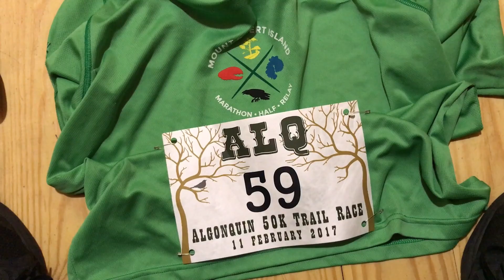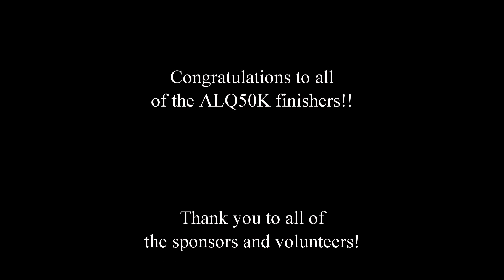Algonquin 50k Ultra Marathon - Feb 11, 2017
This video is based on some of the footage recorded during the 2017 Algonquin 50k ultramarathon in Snow Hill, MD.  I wanted it to include a little bit of everything, including everyone's favorite shaky running gopro footage (I promise there are some parts filmed right!)

I hope you enjoy watching it and remembering the good times if you were there, and if you weren't I hope you consider running the Algonquin trail in the future should you ever find yourself on Maryland's Eastern Shore.